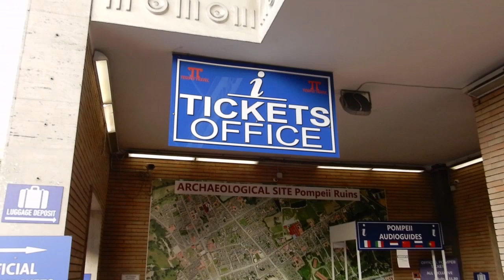Sorrento Railway Station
This is a short film about Sorrento's railway station. It firstly gives the viewer an idea of how to get their from the more recognisable location of Tasso Square. Hopefully this will ensure that they will not have to ask for directions. The station is important for those who might want to explore the Campania region beyond Sorrento on their own rather than on an organised tour.

Here are the time stamps for the video:
0:13 Via Ernesto De Curtis
0:30 Station building
0:32 A terminus of the Circumvesuviana railway
0:48 The excavations of Pompeii
0:55 Upstairs for the platfoms
1:15 Station amenities